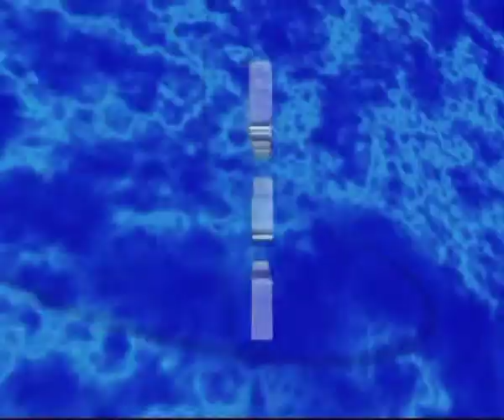Cuban Ballet Dancer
Moments of Truth: Entertainment - Vol. 08

The exciting world of entertainment is unraveled with this compelling collection of stories. Evergreen reports on great actors, hit movies, industry events, super singers -- the list goes on and on...